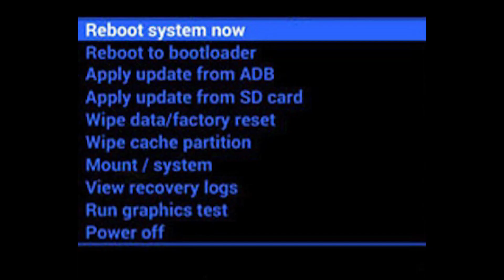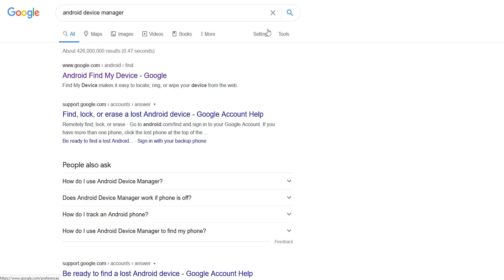Kako otključati android telefon bez šifre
Zabranjeno je svako kopiranje video snimaka i postavljanje na druge kanale!